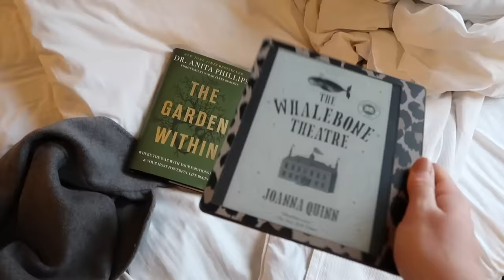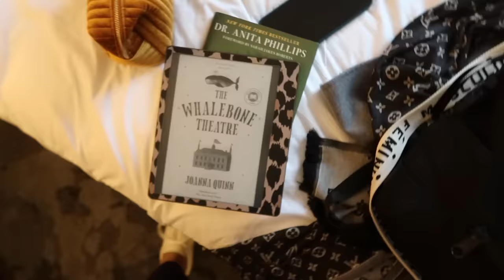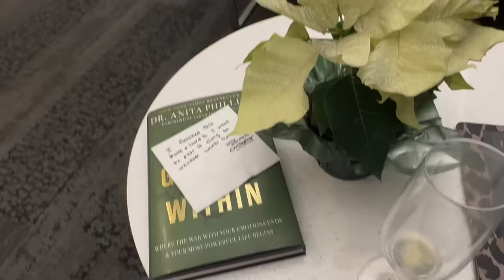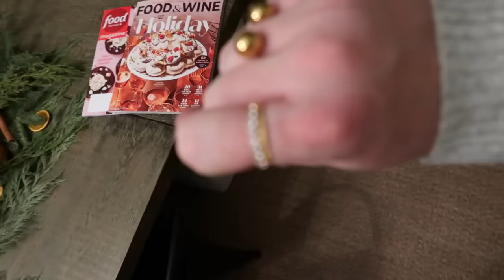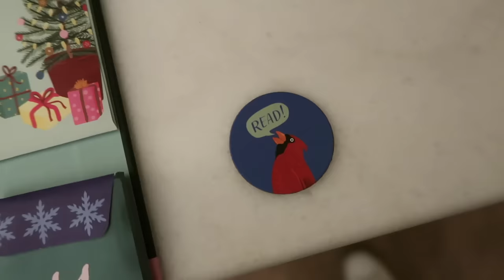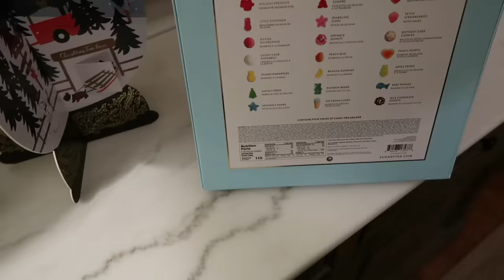Vlogmas 2023: Day 2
2023 Vlogmas MERCH is live!
Please read all sizing measurements carefully.

Things Mentioned
1.5” Wired Ribbon